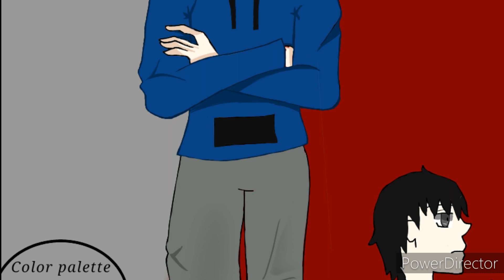Info About Chris (in honor of his birthday today)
HAPPY BIRTHDAY CHRIS!! I hope you all enjoy this video about him! :D Gimme questions or comments or anything you'd like to say about or for Chris!! And credits to the YouTuber "Charlie Mundane" for making characters like Briannah/Bri, Bella and Comet.

The last picture is the very first picture I made after tracing a paper drawing I did of him too :) As for the second one, it's a Christmas drawing I did of him a while back as some sort of Santa XDD

Also, off topic, but I have noticed that my subscriber and viewer rate is going down... I know I ask this a lot, but PLEEEEASE give me any video ideas that you wanna see of!!! Pleeeease, I dunno what's going on and why my rate is going down... T^T

SCRIPT FOR WHAT I WAS GOING OFF OF!!!:
Christopher Phillip Jones is a 22 year old male, born on January 13, 1999, making him a Capricorn. His gemstone is Garnet. He is straight, and has a crush on a girl named Bri (she also has a crush on him). Chris is very well known for being a quiet, but kind guy around others. He's also known for being creepy, as he watches/stalks a lot of people. Only to make sure everything is okay though. He does not choose violence first, and likes to talk things out. He may be very quiet, but he is very much willing to make new friends! He barely gets mad, but when he does, he gets aggressive and violent. When jealous, he'll be VERY protective. And when sad, he'll be much more quiet than usual. He may seem more quiet when speaking too. He has no powers as far as I know of... Maybe, I dunno. He can turn into a Ghost, how? Because he's already died before. He was a sweet, quiet boy who did well in school. Due to his quietness, he got bullied... Pushed into lockers, pushed, kicked, scratched, etc.. Over time, he got depression and his thoughts grew sick. Ember pranking both him and Jenny wasn't helping, and eventually once Jenny planned on killing herself, he couldn't take it anymore and sadly hung himself with her... He died at 11, in 2010. But, he was brought back by Ember's mom Comet. He will always have that red mark on his neck, sadly. Still having depression, his insanity scale is at 5 or 6. Only family he knows is his little sister Bella. He is 5'9, his weaknesses are being reminded of the past, his favorite food is soup and sandwiches, and his favorite drinks are very cold beverages, like water. His favorite colors are red, black, grey, blue, and purple. He likes to watch people, being alone, making friends, and being with Bri. He dislikes bullies, loved ones being hurt, and his temper.

SOCIAL MEDIA
Discord: Creepypasta Gal#0623​​​​​​​​​ (if you friend request me on here, please tell me that you're a fan and all so I don't ignore it!)
Wattpad: MakailaTheArtist